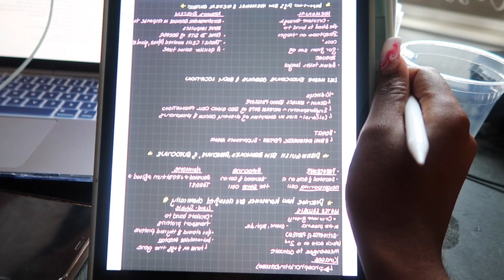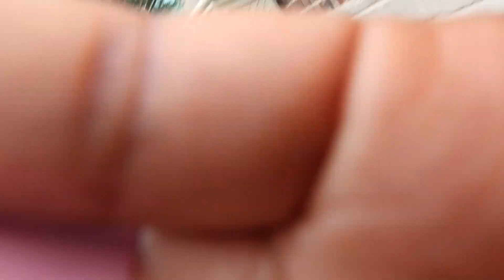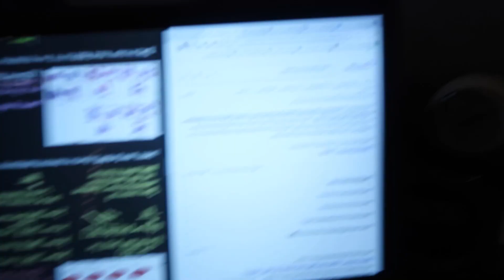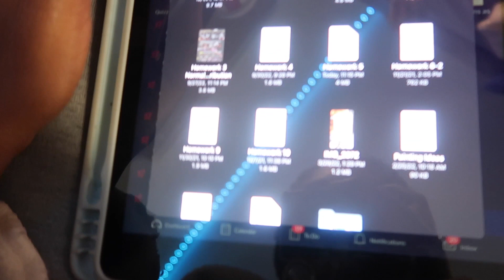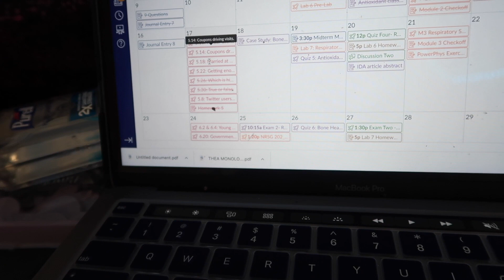WEEK(s) in the LIFE AS AN ATL COLLEGE STUDENT || Emory University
Hey 💗

MUSIC🧚🏾‍♂️

Watch in the highest quality (1080p)

I PROMOTE !

questions you may be wondering about me..

name - Samarra (Sa-meer-rah)
age - 19
grade - college sophomore at Emory University
where are you from - Boston
what do you film with - Powershot G7x Mark ii